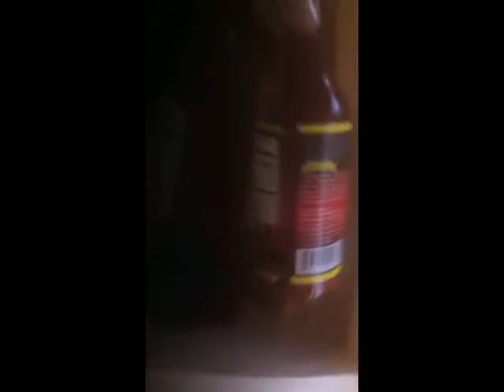GHOST PEPPER PRANK beautyvsbeastpranks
Nate always loves to try my sauce before its finished, i finally took advantage and through in a lot of ghost pepper sauce, you even need gloves to use the stuff, HOPE YOU LIKE HIS REACTION!